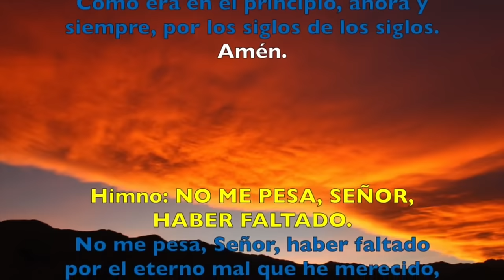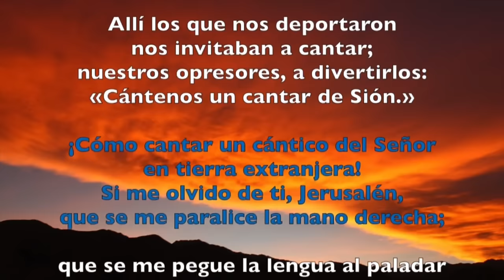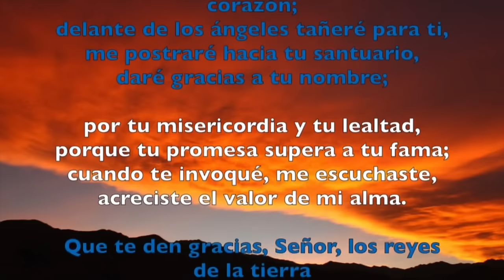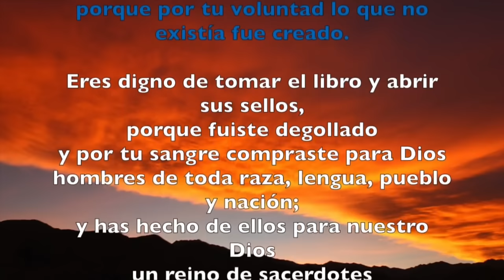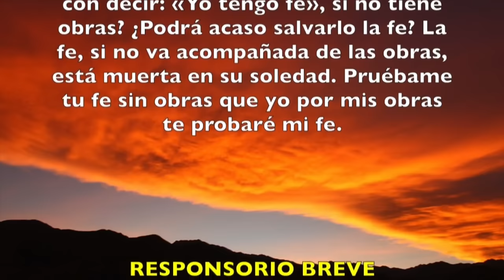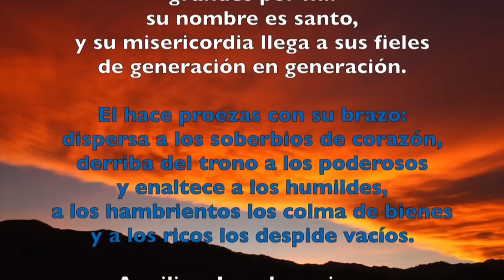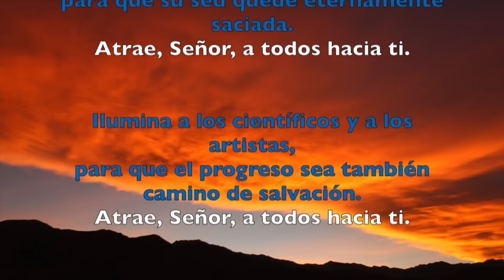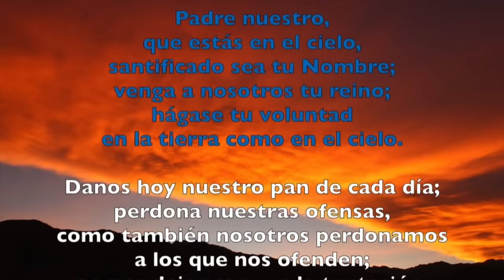Oración de la tarde (Vísperas), MARTES 12 DE MARZO 2024 | IV SEMANA DE T. DE CUARESMA